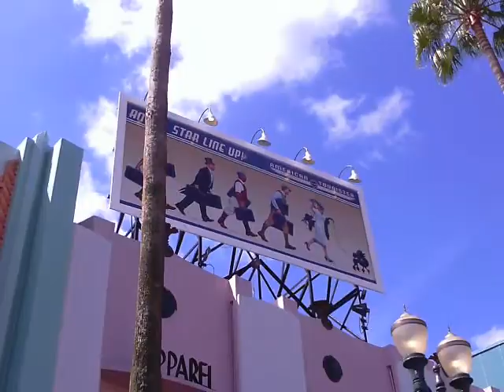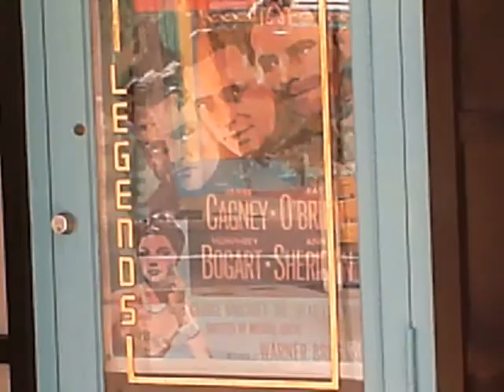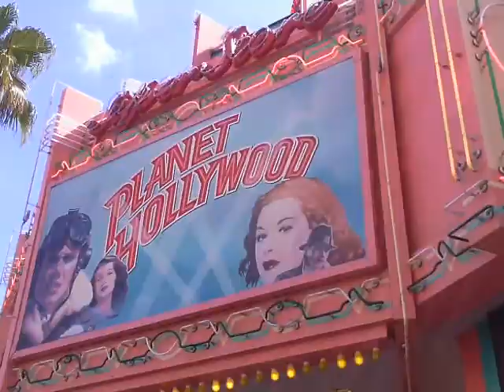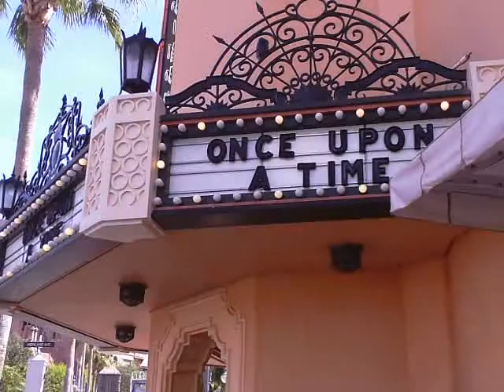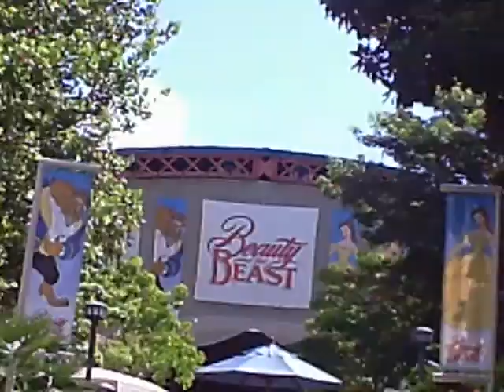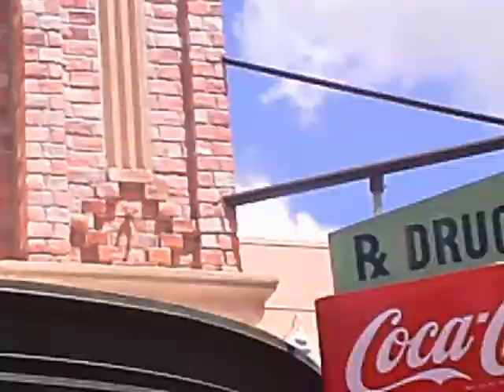Walt Disney World Disney's Hollywood Studios